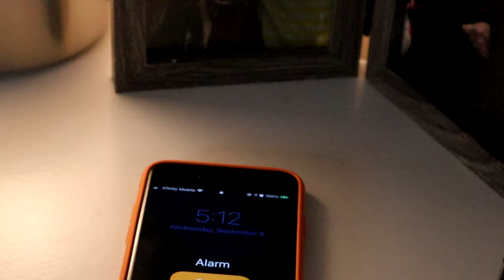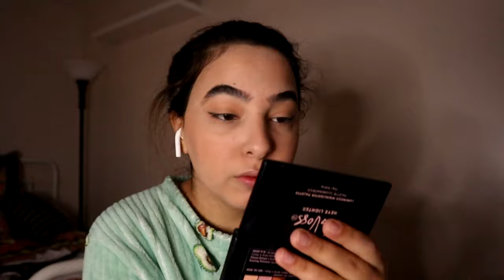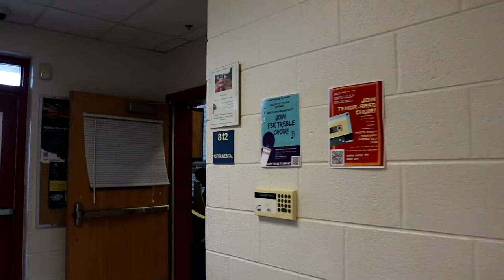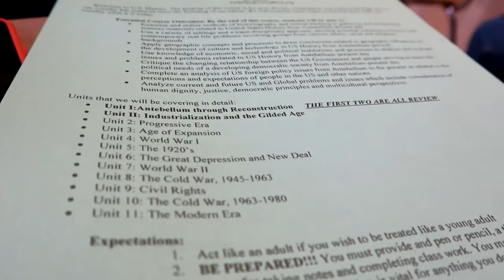VLOG | 🇺🇸 Առաջին օրը Ամերիկայի դպրոցում 😱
Տեսանյութը նկարահանված է Canon EOS M50 տեսախցիկով, մոնտաժը արված է Vegas Pro 17 ծրագրով:☺️